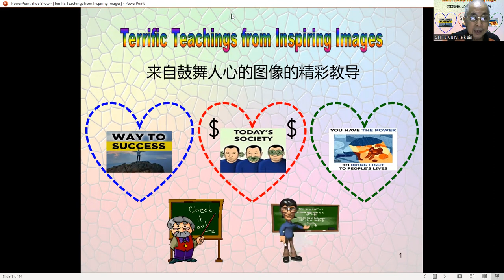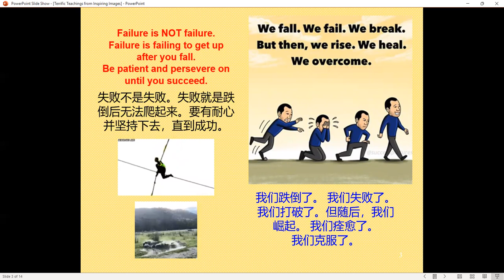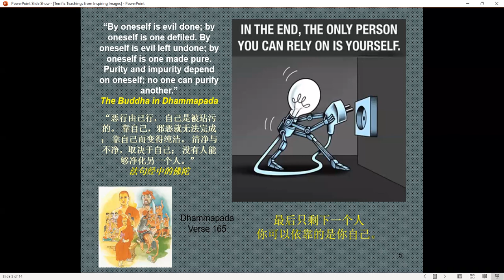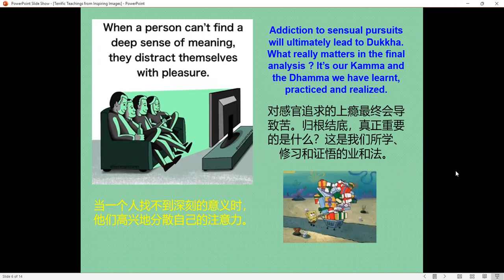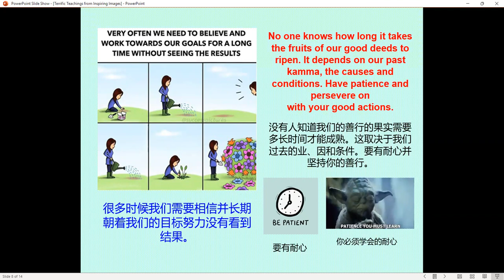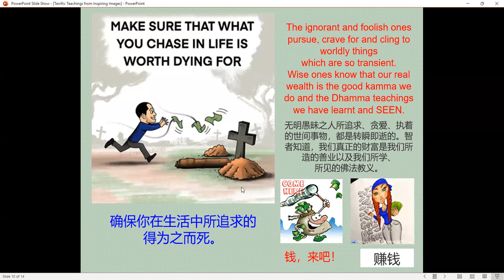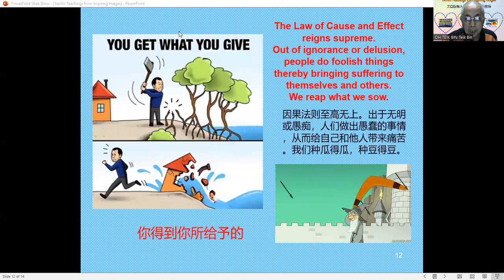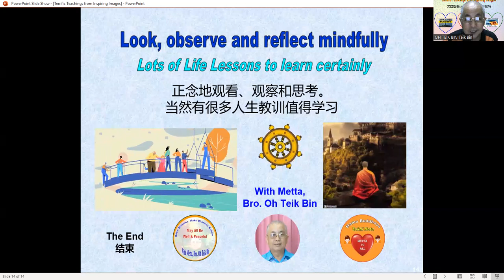Terrific Teachings from Inspiring Images (Hokkien Narration)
A PowerPoint / ZOOM Video Presentation of a selection of inspiring pictures that can teach good Dhamma / Life lessons for reflection to grow in kindness  and wisdom. The texts are in English and Chinese. The audio narration with explanation is in Hokkien.
(For some animation effects, download the PowerPoint pptx)